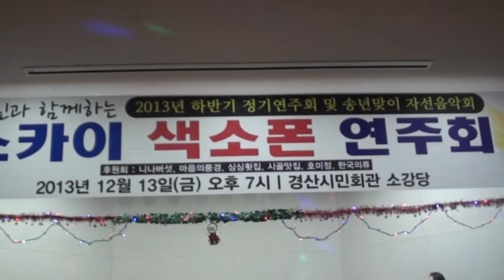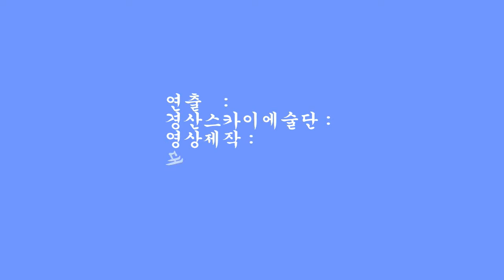늑대와 여우들이 배꼽 잡는 코믹 터치 버젼 !! 경산 스카이예술공연단 /특선 크리스마스 7번방 선물 !!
기절 초풍  코믹 터치  버젼 !! 경산스카이예술공연단